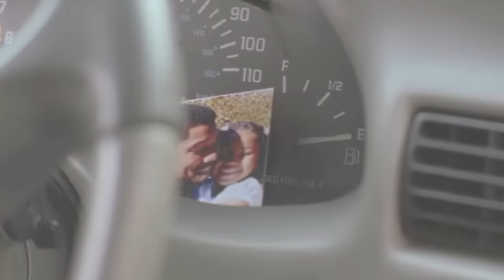J.Cole - Crunch Time (Music Video)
Cole raps about the struggle people go through by telling a story about a close friend of his and how hardships led him down a negative path.